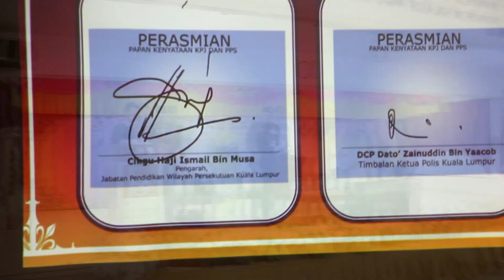[BTPNWPKL TV] Jom Ke Sekolah 2019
Majlis Pemuafakatan KPM dan PDRM:
Program Jom Ke Sekolah Peringkat Negeri WIlayah Persekutuan Kuala Lumpur 2019 telah dilancarkandan dirasmikan  oleh Tuan Haji Ismail bin Musa, Pengarah Pendidikan Jabatan Pendidikan Kuala Lumpur pada 18 Februari 2019 di Dewan Sekolah  SMK Taman Seri Rampai, Kuala Lumpur.

Turut memberi ucapan adalah  DCP Dato' Zainuddin bin Yaacob, Timbalan Ketua Polis Kuala Lumpur.